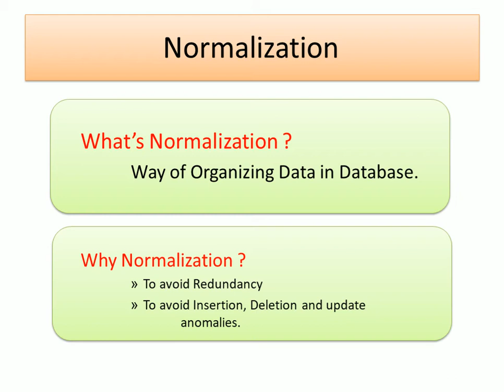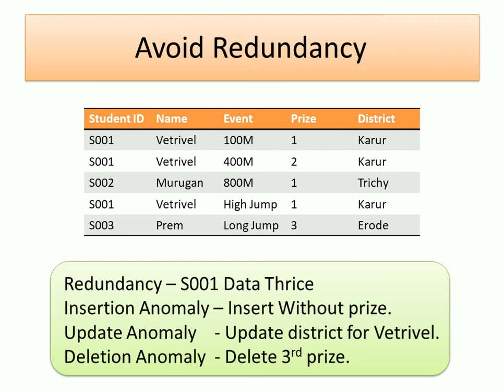DBMS : Normalization | E3Schools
What is normalization in dbms | IT

A database without a proper planning of structure or schema will suffer when data loads heavier.

What is normalization in database in tamil
Normalization is the concept of simplifying a bigger or complex table to smaller multiple tables to avoid several issues. To reduce redundant data in a single or multiple tables in a database. To avoid insertion anomaly, update anomaly and deletion anomaly. We have given intro on what is normalization. Further first normal form, second normal form and others will be explained in further videos.